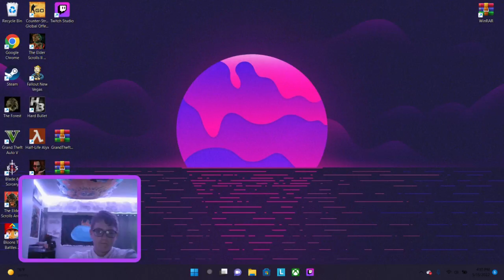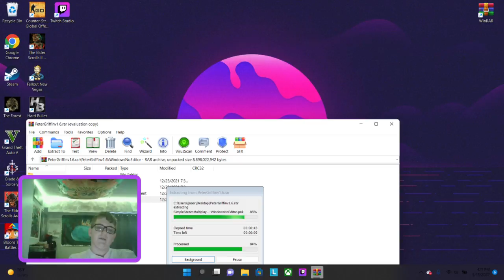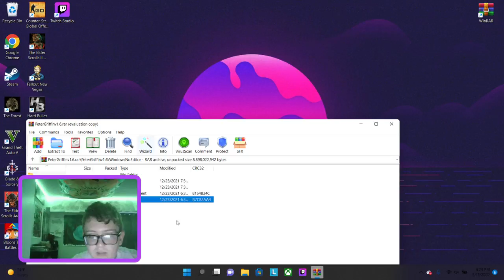FACE REVEAL + The best Family Guy game